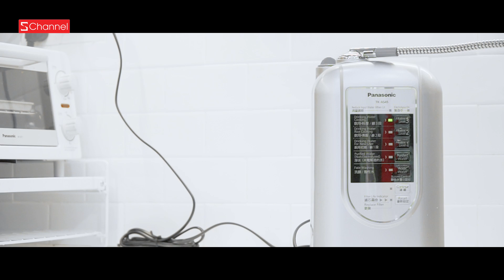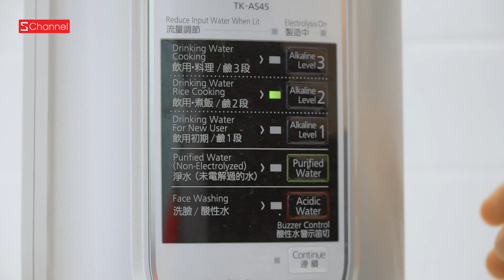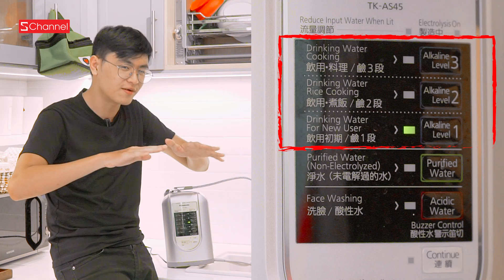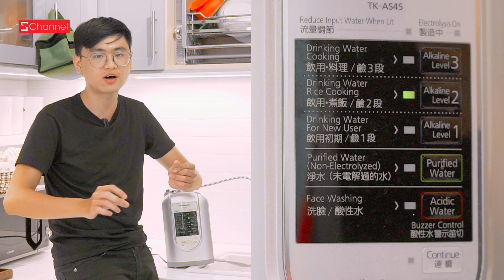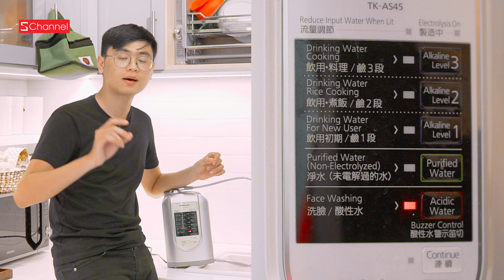Máy lọc nước ở Schannel có gì mà giá 30 triệu ?? | Máy lọc nước điện giải ion kiềm Panasonic TK-AS45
Thông tin về Máy điện giải ion kiềm panasonic TK-AS45 tại đây nha

Và DIGISUI – Bộ Tiền xử lý 6 lõi dành riêng cho máy điện giải